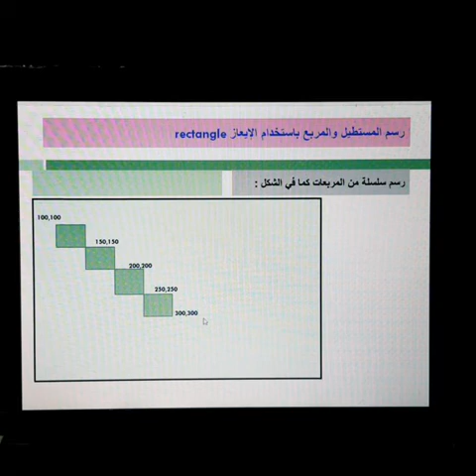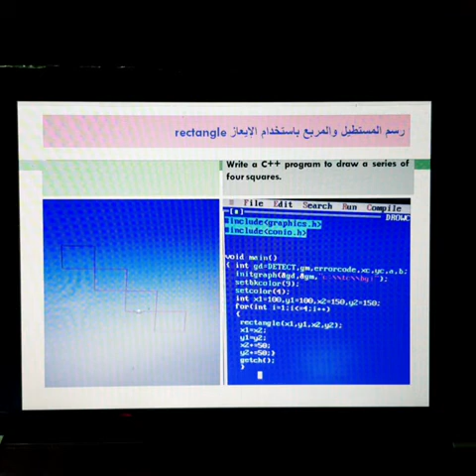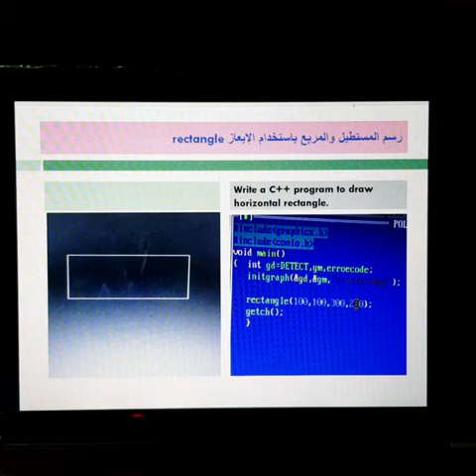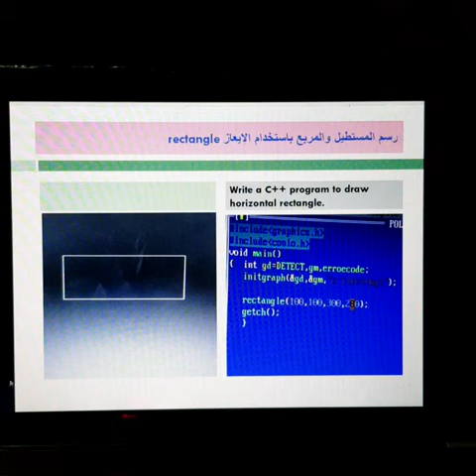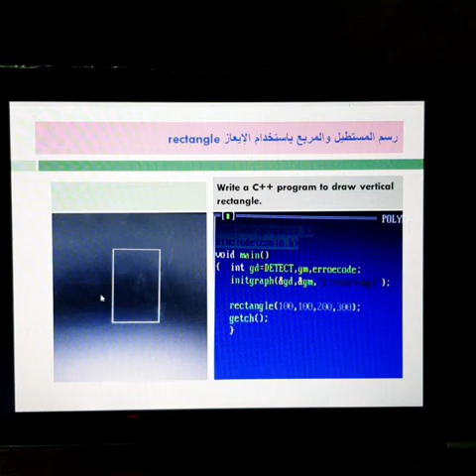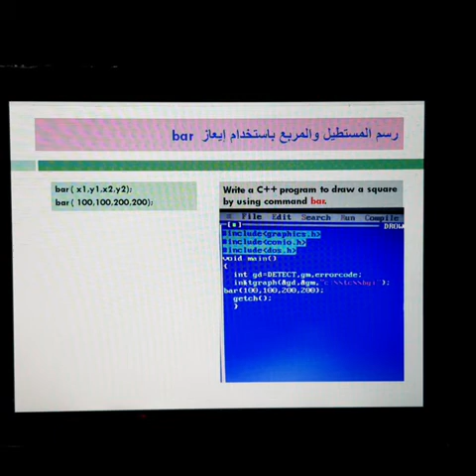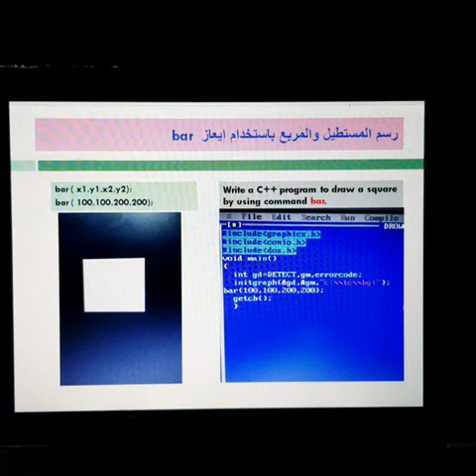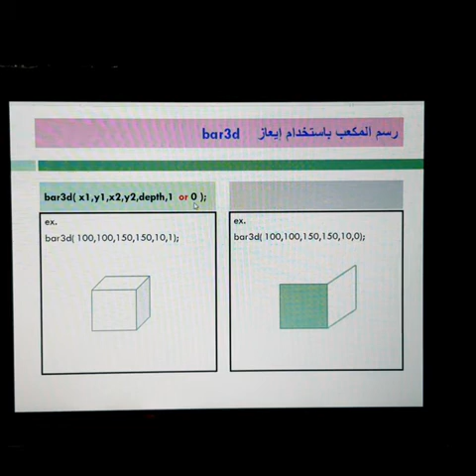رسم الاشكال الهندسية بأستخدام الايعازات الجاهزه في لغة ++C ج3 - مختبر رسوم الحاسوب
قسم علوم الحاسوب - المرحلة الثالثة (م. زينب قاسم احمد)